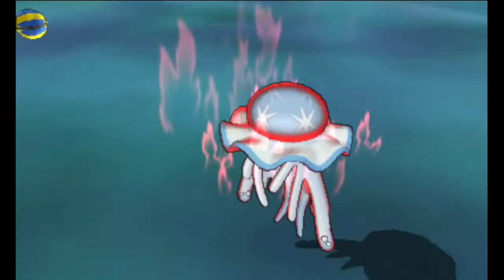Pokemon Ultra Sun & Ultra Moon: All Ultra Beasts Locations/Battles!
Locations and Battles Against All Ultra Beasts in Pokemon USUM:

00:00 Poipole
01:15 Nihilego
05:33 Buzzwole (US Only)
08:47 Pheromosa (UM Only)
15:27 Xurkitree
18:27 Celesteela (UM  Only)
22:25 Kartana (US Only)
27:13 Guzzlord
32:45 Blacephalon (US Only)
36:20 Stakataka (UM Only)